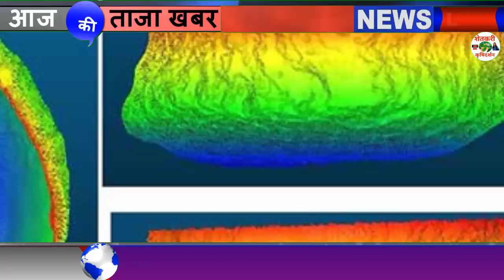महाराष्ट्रातुन असा असेल परतीचा पावसाचा अंदाज हवामान खातेने दीला पुन्हा एकदा इशारा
महाराष्ट्रातुन असा असेल परतीचा पावसाचा अंदाज हवामान खातेने दीला इशारा

1⃣ YouTube चॅनल सबस्क्राईब करा.

3 जून मान्सून लाईव्ह अपडेट,
3 जून आणि 9 जून पर्यंत कसा असेल हवामान अंदाज,
3 June हवामान अंदाज,
3 हवामान अंदाज, 3 जून हवामान अंदाज, 3 जून हवामान अंदाज, 3 जून हवामान अंदाज, जून महिन्यात हवामान कसे राहील, जून महिन्यात पाऊस कधी पडेल, जून महिन्यात पावसाला कधी सुरुवात होणार, हवामान अंदाज विदर्भ, हवामान अंदाज विदर्भ अमरावती, हवामान अंदाज विदर्भ अकोला, आजचे हवामान अंदाज, उद्या पाऊस पडेल का, पावसाची माहिती द्या, पावसाचा अंदाज सांगा, पावसाची बातमी, आजचे हवामान, hawamaan andaaz June Mahina, June

धन्यवाद.